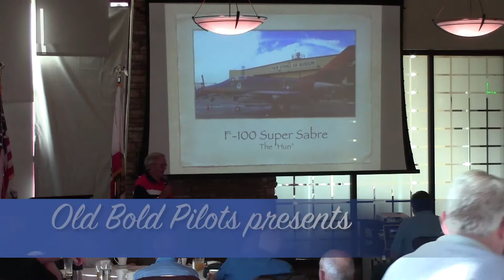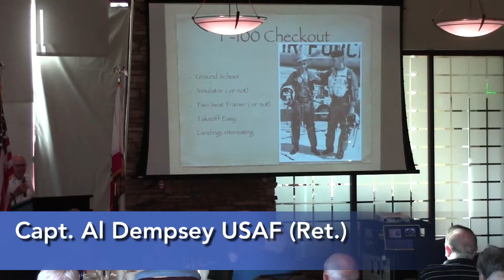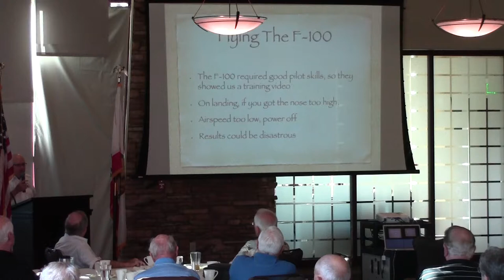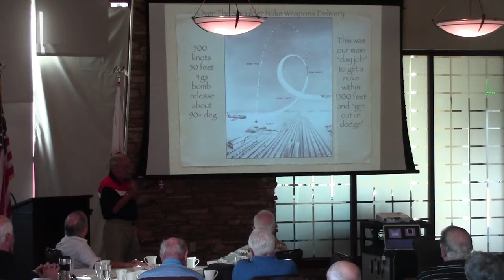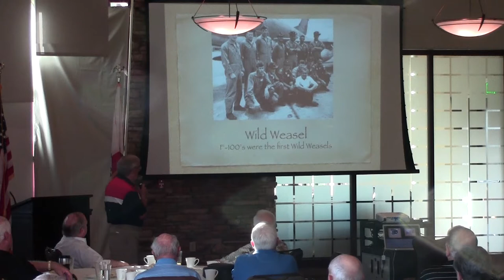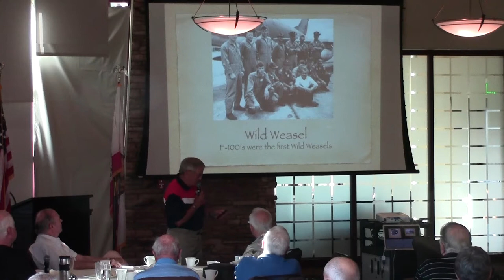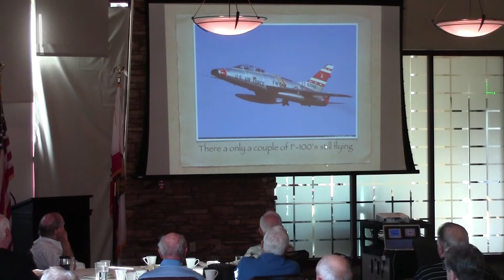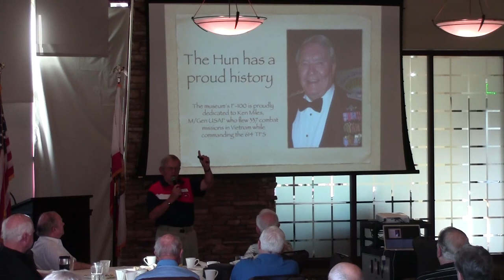Capt. Al Dempsey & Col. Bob Lilac - The "Hun": North American F-100 Super Sabre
Former F-100 drivers (along with many other aircraft) and current volunteers at the Palm Springs Air Museum, Capt. Al Dempsey & Col. Bob Lilac USAF (Ret.) along with a few of their friends give a fascinating talk on their favorite aircraft.

The North American F-100 Super Sabre was an American supersonic jet fighter aircraft that served with the United States Air Force from 1954 to 1971. The first of the Century Series of USAF jet fighters, it was the first USAF fighter capable of supersonic speed in level flight. This fascinating program will cover the Hun’s early development and its many varied missions from the Cold War, the Thunderbirds, and Vietnam. All told by the pilots that actually flew these missions.

Capt. Dempsey & Col. Lilac spoke at the March, 2017 meeting of the Old Bold Pilots in Palm Desert, California.